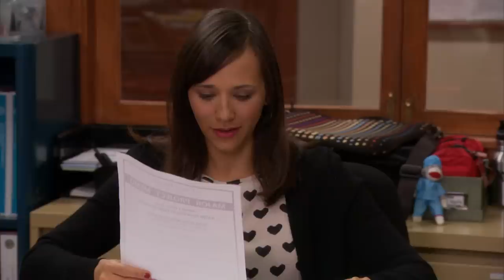Ron Swanson has April Take Over for Leslie | Parks and Recreation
Ron Swanson (Nick Offerman) implores April (Aubrey Plaza) to take over some of Leslie's (Amy Poehler) duties now that she's running for city council.

Episode Highlight: "Campaign Shake-Up" Season 4, Episode 17